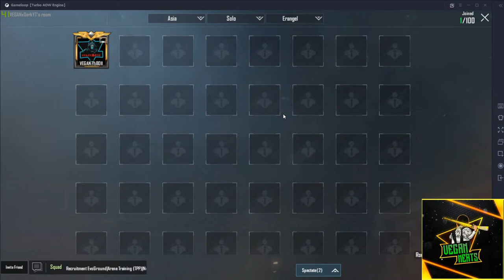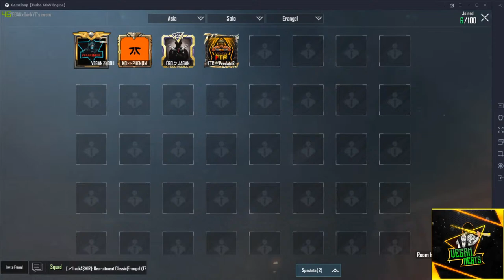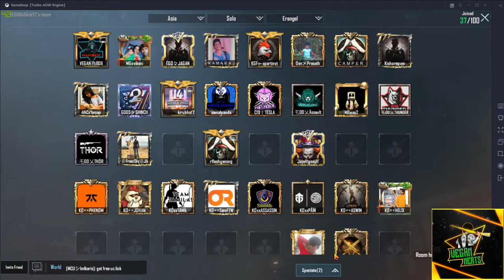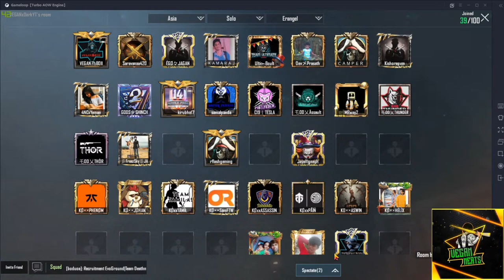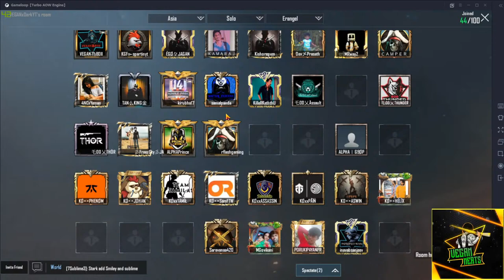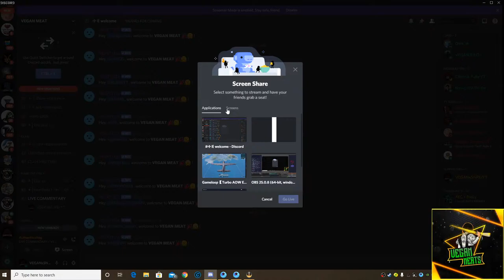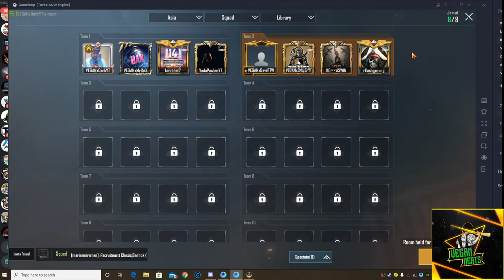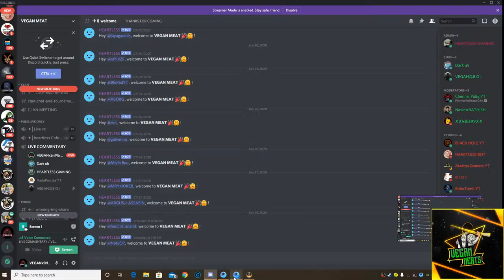Vegan daily Price pool match - Day 21 Sponsor - Heartlessgaming